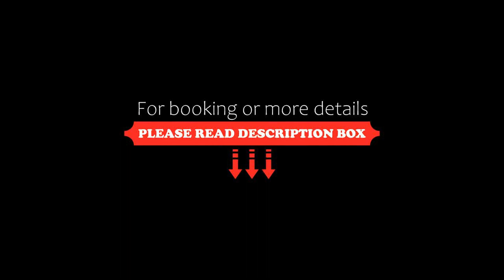Finikas Rooms, Agia Marina Aegina, Greece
About Property:
Set 500 m from Agia Marina Beach, Finikas Rooms offers a garden, and accommodation with a balcony and free WiFi.
Fitted with a terrace, the units offer air conditioning and feature a flat-screen TV and a private bathroom with shower and free toiletries. Some units also have a kitchen equipped with a stovetop.
Agios Nektarios Cathedral is 6.2 km from the aparthotel, while Temple of Aphaia is 1.7 km from the property.
Property Type: Hotel
Address: ΑΓΙΑ ΜΑΡΙΝΑ, Agia Marina Aegina, 18010, Greece
Searching For
1. Finikas Rooms - Agia Marina Aegina - Greece
2. Finikas Rooms - Agia Marina Aegina - Greece Address
3. Finikas Rooms - Agia Marina Aegina - Greece Rooms
4. Finikas Rooms - Agia Marina Aegina - Greece Amenities
5. Finikas Rooms - Agia Marina Aegina - Greece Offers and Deals
Audio Credit:
Track Title: Reasons To Hope
Artist: Reed Mathis